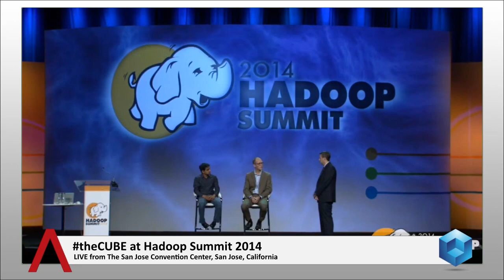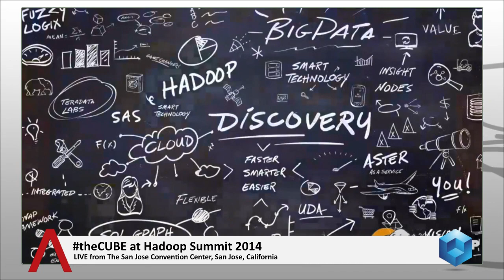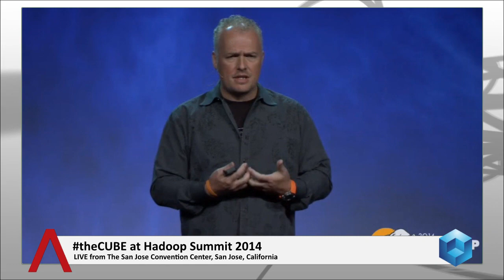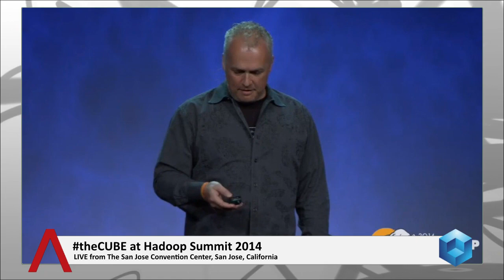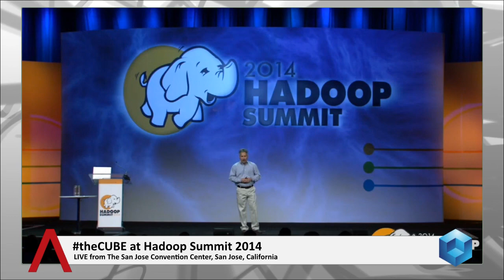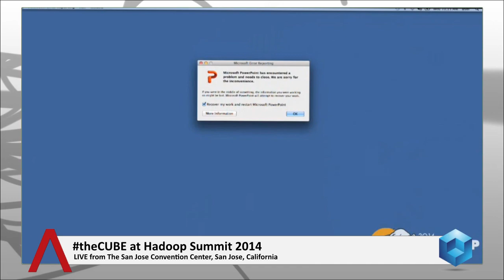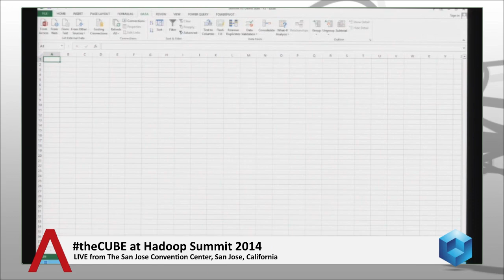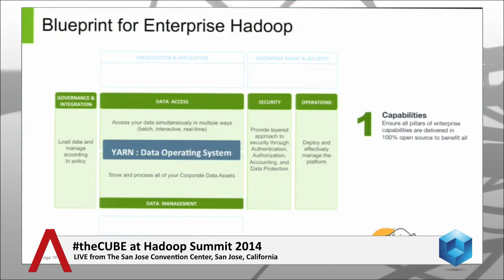Day 2 Keynote | Hadoop Summit 2014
Day 2 Keynote with Jeff Kelly at Hadoop Summit 2014